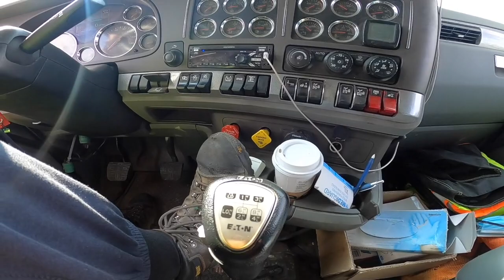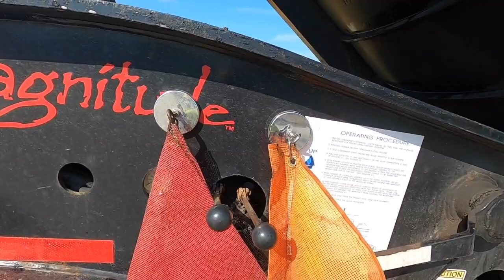Doppstadt Shredder -- 77,200 LB -- ON to OH